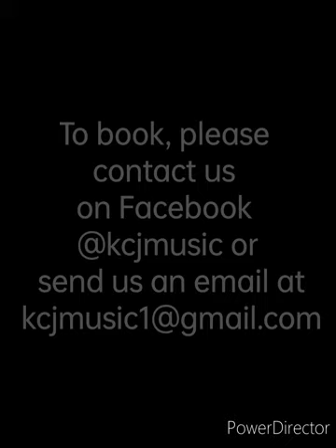KC Jones promotional video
Introducing KC Jones, a duo from Warwickshire England. They perform original songs from their albums "Captive" and "Roots".